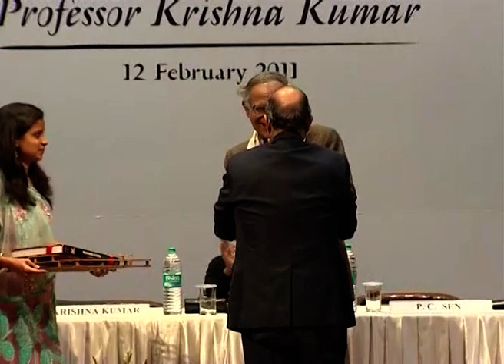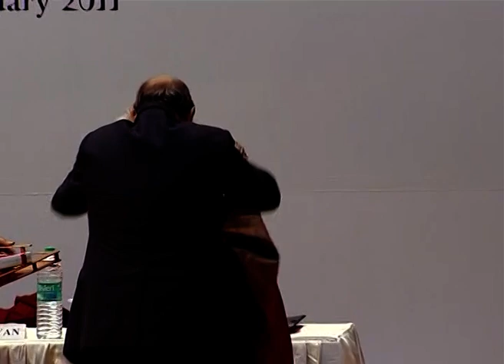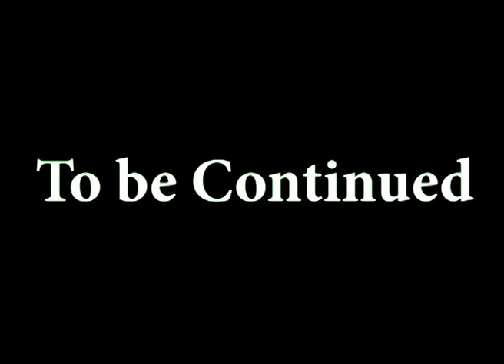CCRT - Virasat Kamla Devi Lecture Series By Prof. Krishna Kumar Part - 1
CCRT - Virasat Kamla Devi Lecture Series By  Prof. Krishna Kumar
                                          Part - 1

                       CCRT Official YouTube Channel
Virasat Kamla Devi Lecture Series " हस्त कलाएँ और शिक्षा " Volume - 1  by scholar, author, linguist, educationist and art historian, Prof. Krishna Kumar on Monday , JUNE  22nd , 2020 at 11.00 am